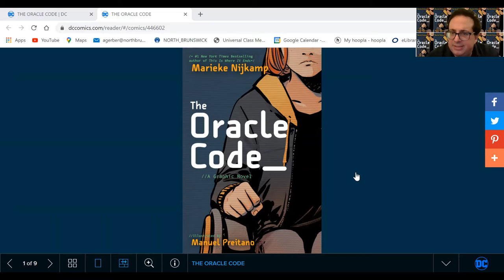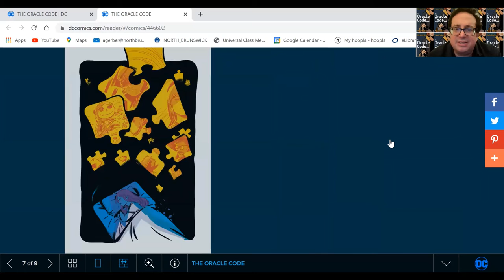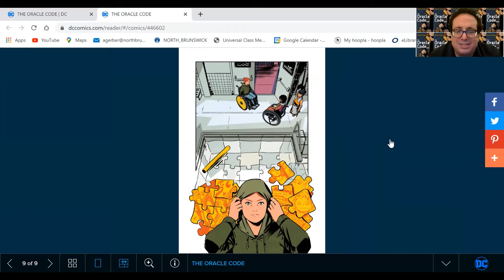Andrew’s Book Talk: The Oracle Code by Marieke Nijkamp and Manuel Preitano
A graphic novel about Barbara Gordon, a partially paralyzed teen who is sent to a state-of-the-art rehab facility with deadly secrets.  When other residents start disappearing, Barbara plays detective.